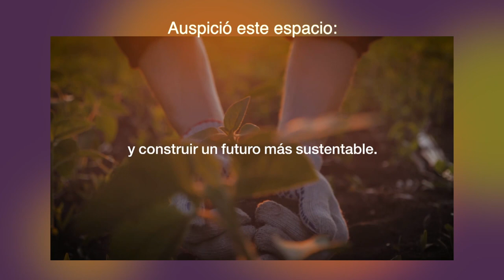¿El precio de la hacienda le ganó a la inflación?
El precio de la hacienda en los primeros 60 días del gobierno de Milei: ¿le ganó a la inflación?